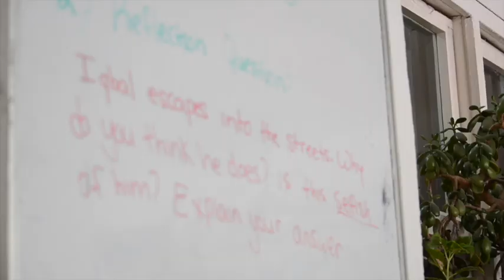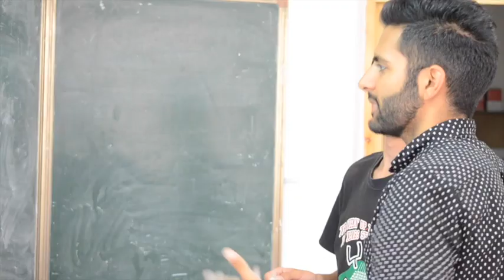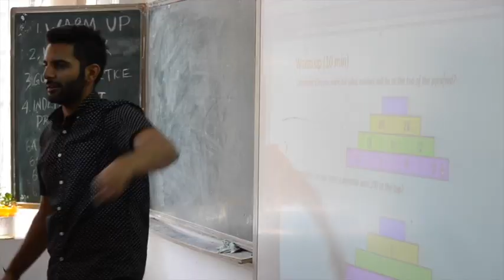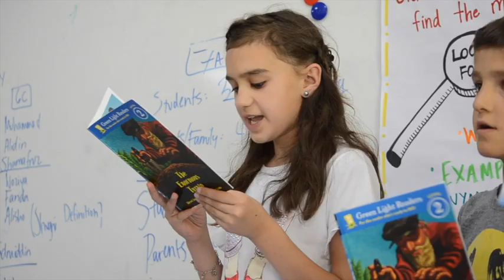Aga Khan Lycée | Khorog | Summer Programmes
At the AgaKhan Lycée in Khorog, students attend summerprogrammes to improve their language skills, mathematical skills and other STEM skills.